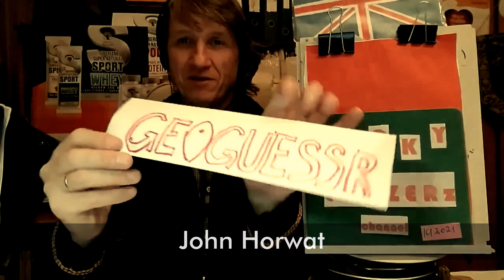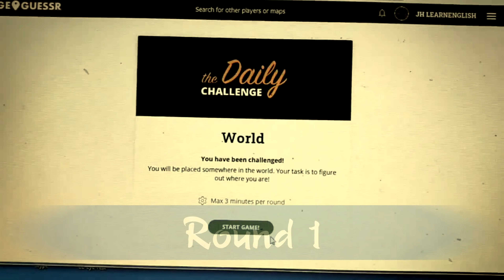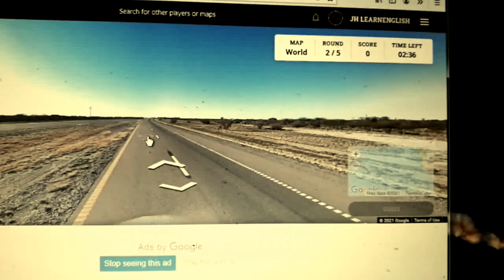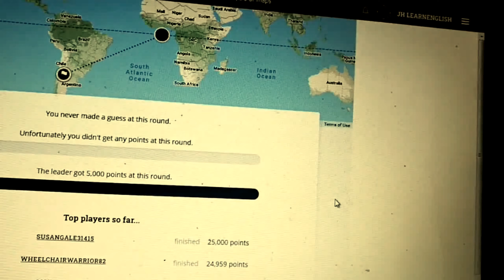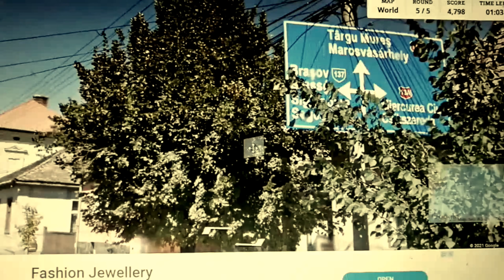GEOGESSR CHALLENGE #5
John plays the latest challenge. See how he gets on.